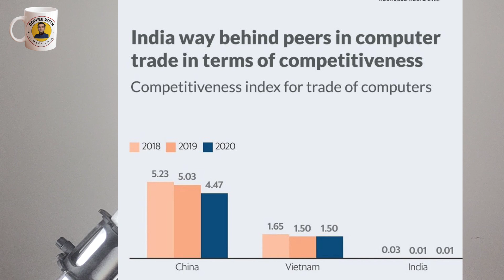VEGETARIAN DINOSOUR FOUND IN JAISALMER. 8 BREAKING NEWS FROM BHARAT. ANALYSIS BY sumeetjain